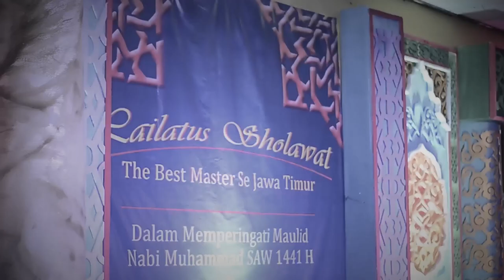TQ Kids Ya Sayyidassadat